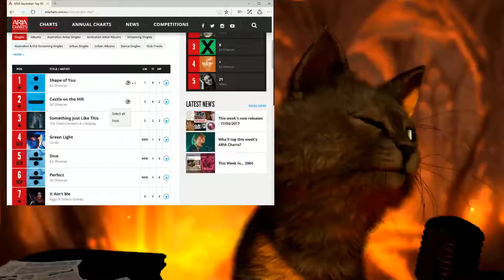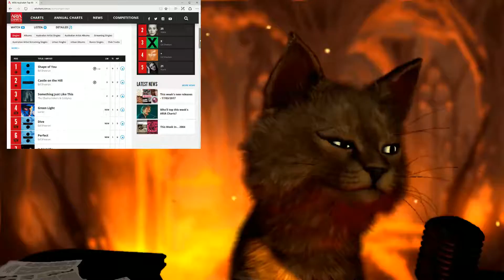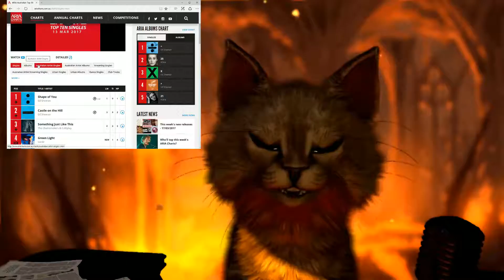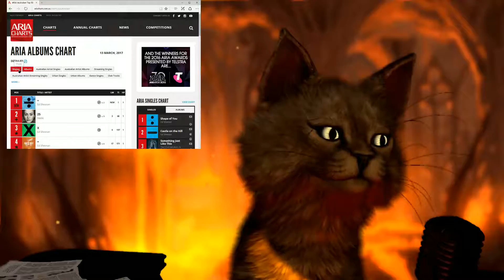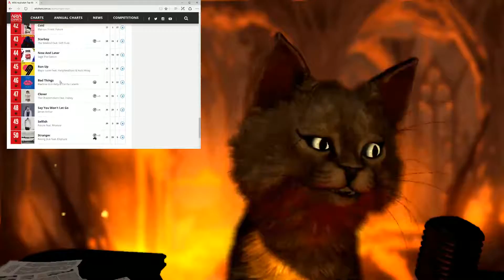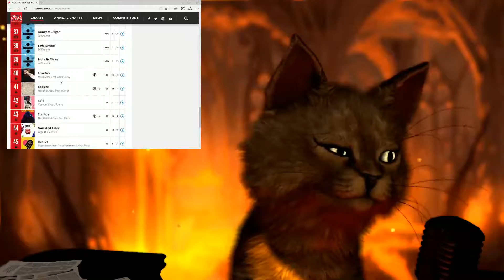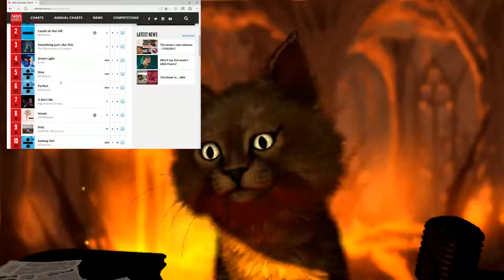Marcus Rant: March 18ths ARIA charts.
Marcus is back be aware swearing like normal.